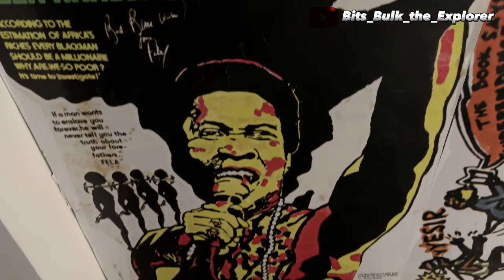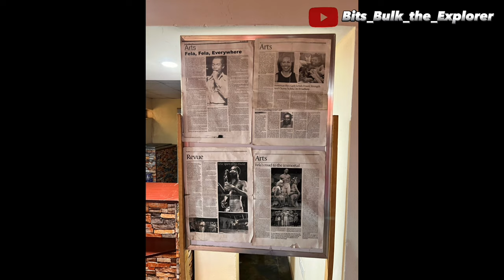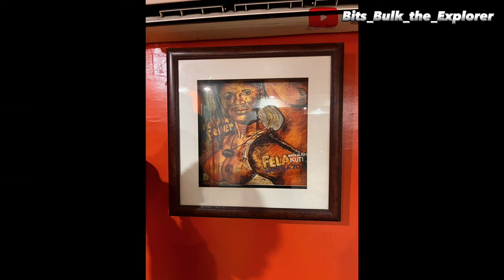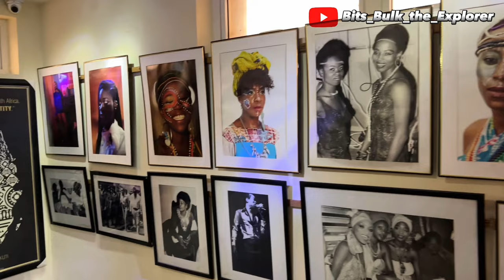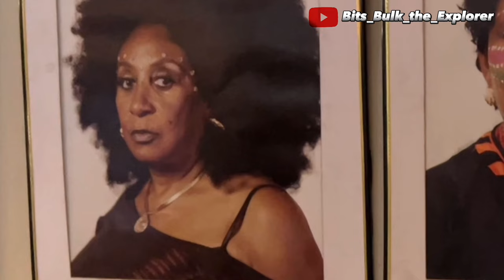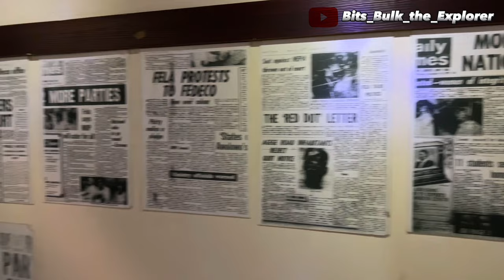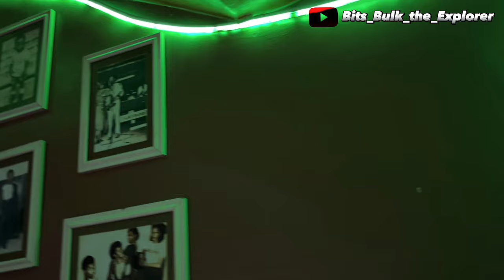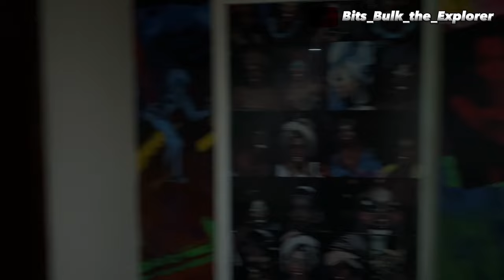KALAKUTA MUSEUM || FELA | ANIKULAPO || KUTI || REPUBLIK || HISTORY || ACTIVISM || AFROBEAT PIONEER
Once again we bring you another interesting adventure through the; HISTORY,LIFE,DISCOGRAPHY and DEATH.
Of the Creator and Father of AFROBEAT, FELA ANIKULAPO KUTI.
The man that has death in his pouch.
The man that fought against government oppression in NIGERIA.
The pioneer of Afrobeat MUSIC.
The fearless political activist.
The advocator for the rights of the oppressed.
The man that married 27 wives in one day.
The man that divorced 27 women.
Join me as we explore the KALAKUTA MUSEUM.

Fela Anikulapo Kuti was a Nigerian musician and political activist who was born on October 15, 1938, and passed away on August 2, 1997. He is often regarded as the pioneer of Afrobeat music, a genre that combines traditional African rhythms, jazz, funk, and high-energy percussion. Fela's music was known for its socially conscious lyrics, addressing issues such as government corruption, human rights, and social justice.

Fela was not only a musician but also a fearless political activist. He used his music as a platform to criticize the Nigerian government and advocate for the rights of the oppressed. His songs, such as "Zombie" and "Sorrow, Tears, and Blood," were scathing critiques of the military regime in Nigeria during his time.

In addition to his music and activism, Fela was known for his eccentric lifestyle. He often wore colorful clothing, smoked marijuana openly, and lived in a commune known as the Kalakuta Republic, which was a sanctuary for artists and activists. Despite facing numerous arrests and harassment by the authorities, Fela remained a symbol of resistance and cultural icon in Nigeria and beyond. His influence on music and activism continues to be felt today.

Fela Anikulapo Kuti, released a vast number of songs throughout his career shich include:

1. Zombie
2. Water No Get Enemy
3. Sorrow, Tears, and Blood
4. Gentleman
5. Shuffering and Shmiling
6. Expensive Shit
7. Coffin for Head of State
8. Yellow Fever
9. Roforofo Fight
10. Teacher Don't Teach Me Nonsense
11. Beasts of No Nation
12. Army Arrangement
13. V.I.P. (Vagabonds in Power)
14. Shakara
15. Lady
16. Palava
17. Fear Not for Man
18. I.T.T. (International Thief Thief)
19. Upside Down
20. No Agreement

These are just a selection of Fela Kuti's extensive discography.

BTC wallet - 15QitNi1ESE9SP9CXczxA1wwRzU8ufrMtD

Bank: Guaranteed Trust Bank (GTB)
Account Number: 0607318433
Name: Okesola olayinka

If you want to travel with me on my next adventure to another state or country or you want me to make a budget estimate for you on your next travel or tour, send me a message on the aforementioned social media handles.

VIDEO descriptions

0:00 Intro
02:45 Ground floor Reception
03:45 Discography
07:30 Art Gallery 1
08:20 Art Gallery 2
09:05 Felabration Art Exhibition
10:25 Fela's Room
10:55 Fela's shoes
10:25 The Manifesto Room
12:25 Fela's 27 wives - The True Story
13:35 Kalakuta hotel, resturant and Bar
13:50 Fela's LIFE and Death in Painting
14:00 LIKE FOLLOW SHARE SUBSCRIBE

Afrobeat,Political activist, Pioneer of fela anikulapo ransome kuti, kalaKUTA Republik, black panther, pan africanism,